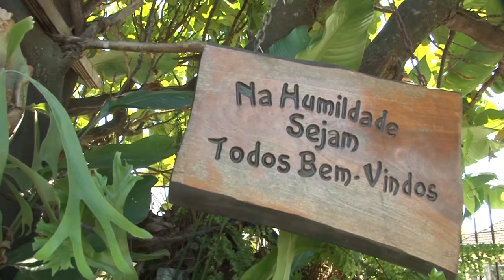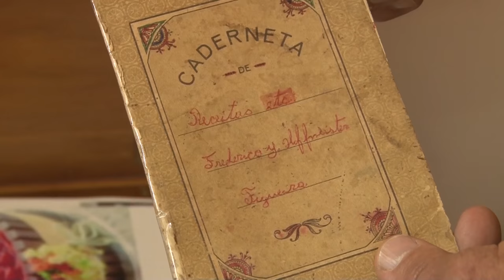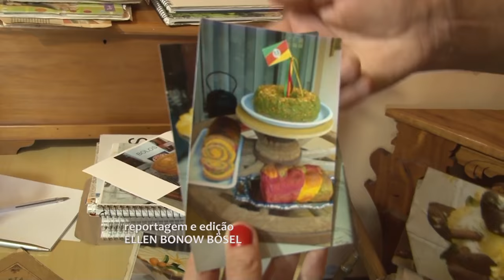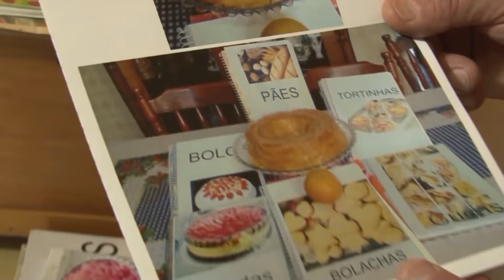Telespectador coloca em prática as receitas do Programa Rio Grande Rural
Frederico Hoffmeister, de Sapiranga-RS, nos escreveu contando seu costume de fazer as receitas do programa Rio Grande Rural. E nós fomos até lá conhecer um pouco mais da rotina desse querido telespectador.

Programa #930